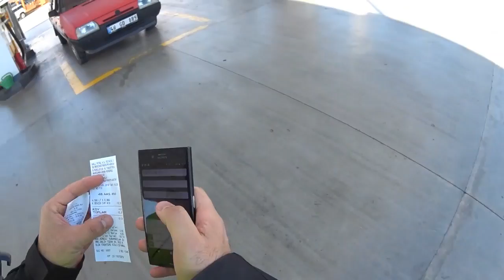Mondial Rx3i Evo Yakıt Tüketimi...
Çok merak edılen sorulardan birisiydi bu motor için..
Cevabı vıdeomda..
Bu yapılan km karma tuketımdır..Şehırıcı ve ormanda yapmış oldugum   gezmeler sonucunda yapılan ölçüm..
Hep aynı ıstasyondan alırım benzını...